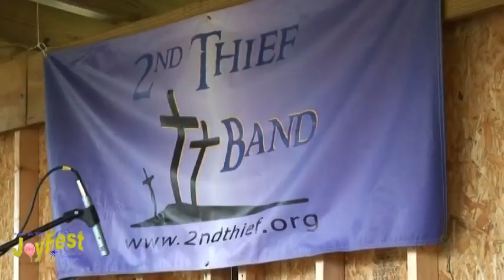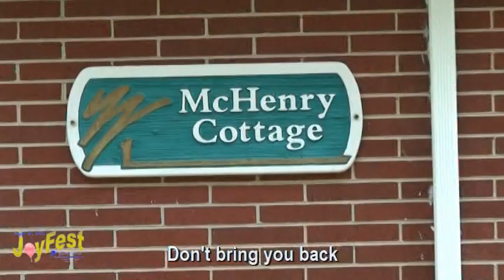Joy Fest 2010 Blue on Black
August 28th at Joy Ranch  2nd Thief Band Blue on Black